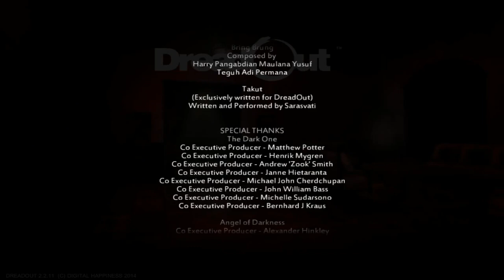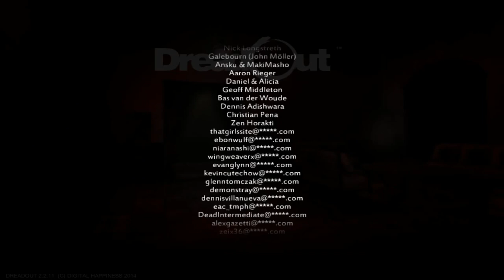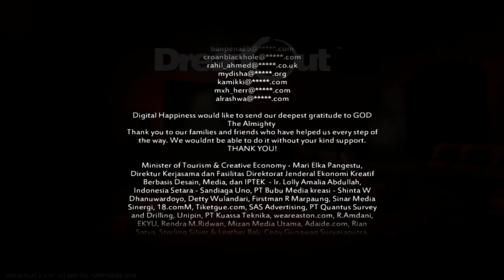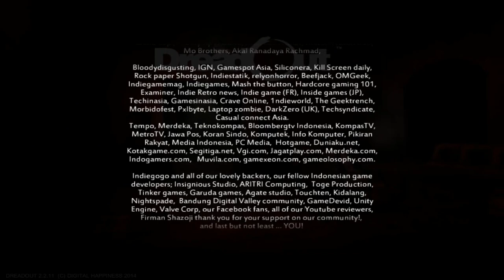DreadOut 小鎮驚魂 EP.END 結局...了?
大家好 歡迎來觀看小鎮驚魂的遊戲影片
影片里的結局劇情完全是我個人似懂非懂說出來的XDD 想知道完整的結局劇情歡迎上網查下